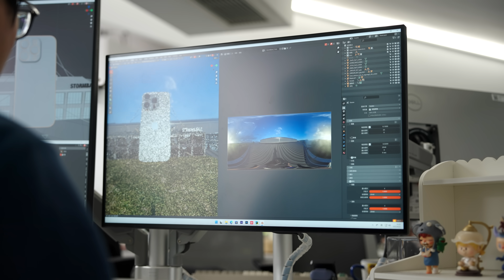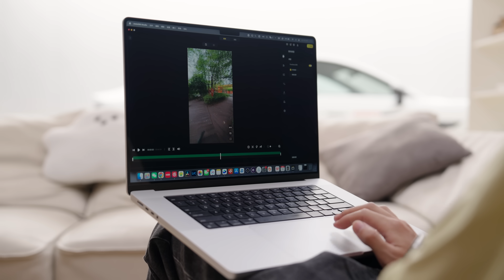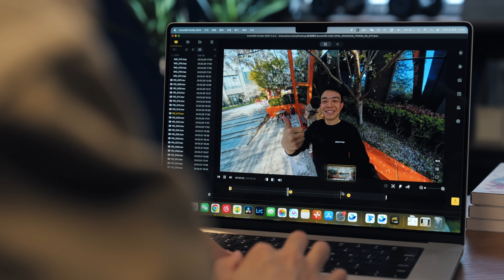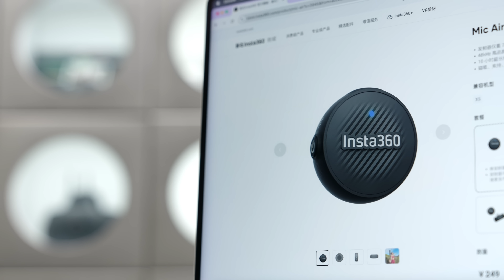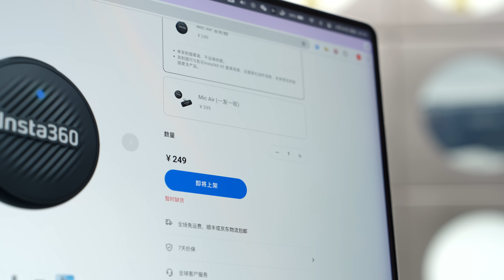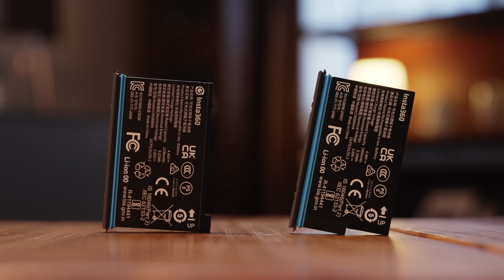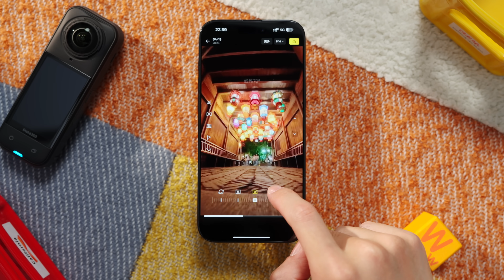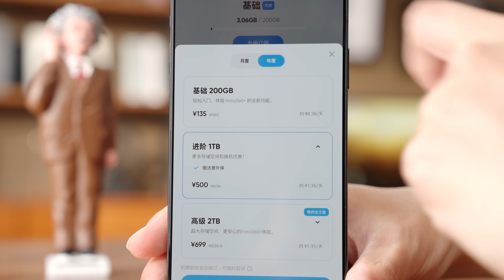全景相机将走向何方？Insta360 X5上手！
全景相机自2018年以来，不断迭代更新至今其实已经有了很大的变化。但它的弊端依然很明显，尤其是镜片磨损和低光环境下的画质问题，这两大硬伤我们一直没想出很好的解决办法。这一次Insta360给出了一个比较奇特的方案，还挺有意思的，我们想带你一起来看一看。如果你喜欢这期视频，请多多支持我们，并把视频分享给你的朋友们！